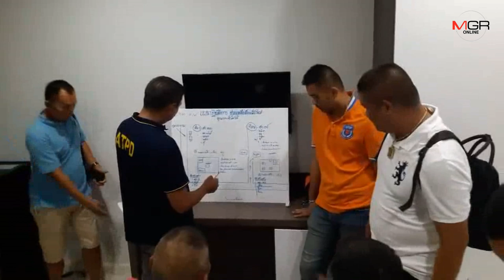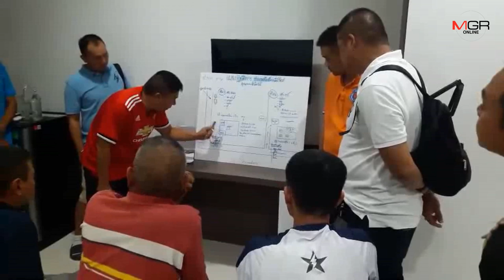ทลายแก๊งน้ำค้ากามเด็กพิมาย เปิดโอเกะบังหน้าช่วยเหลื่อเหยื่อ12 คน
17/07/2019  ทลายแก๊งน้ำค้ากามเด็กพิมาย เปิดโอเกะบังหน้าช่วยเหลื่อเหยื่อ12 คน
MGR online - ปคม.จับแม่เล้าเปิดร้านคาราโอเกะพิมายบังหน้า ลักลอบค้ากามเด็ก คิดค่าบริการหัวละ 1,200 บาท พร้อมช่วยเหลือเหยื่ออายุ 14-17 ปี ได้ 12 คน